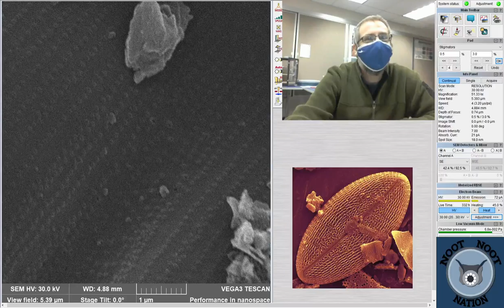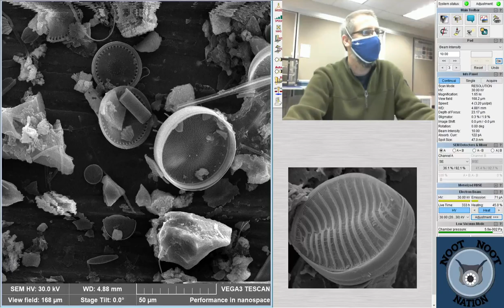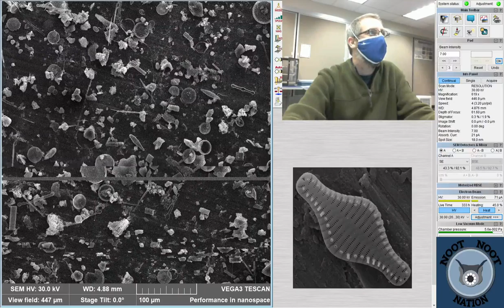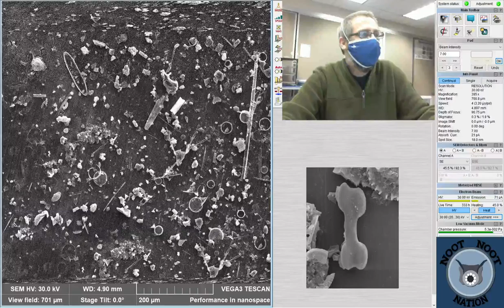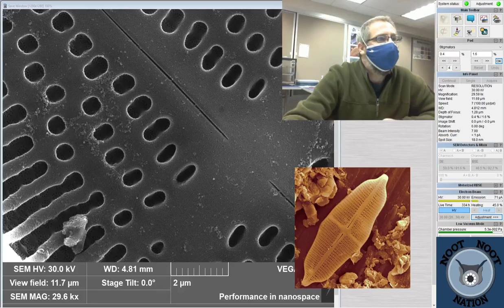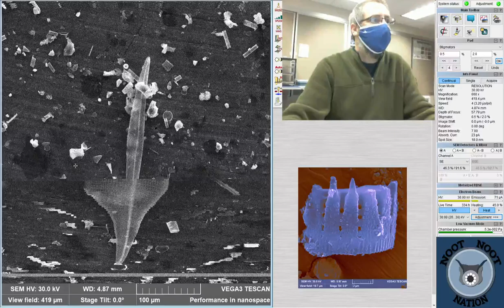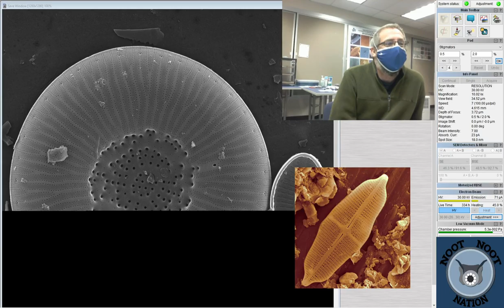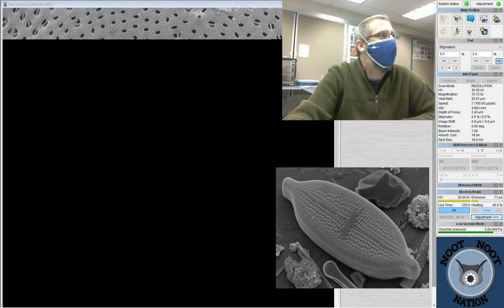Scanning Electron Microscope | diatoms from June Lake, California